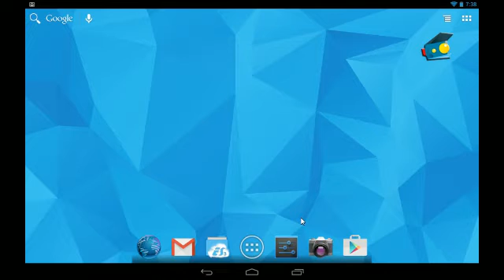Legion of Heroes on Andy without Alart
Gaming Live